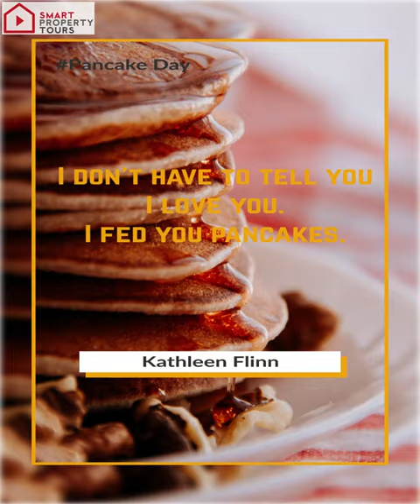🥞 Pancake Day 🥞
🥞 Happy Pancake Day 😍⁣
I don’t have to tell you I love you. I fed you pancakes. – Kathleen Flinn⁣
𝗩𝗶𝗱𝗲𝗼 𝗺𝗮𝗿𝗸𝗲𝘁𝗶𝗻𝗴 𝗳𝗼𝗿 𝗨𝗞 𝗲𝘀𝘁𝗮𝘁𝗲 𝗮𝗻𝗱 𝗹𝗲𝘁𝘁𝗶𝗻𝗴𝘀 𝗮𝗴𝗲𝗻𝘁𝘀 𝗯𝘆 𝗦𝗺𝗮𝗿𝘁 𝗣𝗿𝗼𝗽𝗲𝗿𝘁𝘆 𝗧𝗼𝘂𝗿𝘀⁣
Smart Property Tours - Cambridge⁣